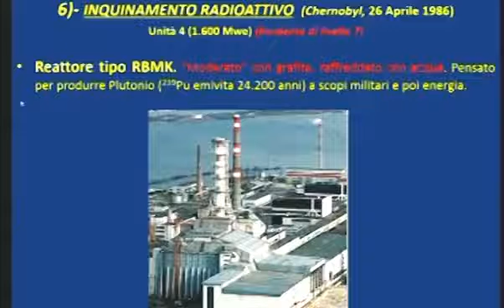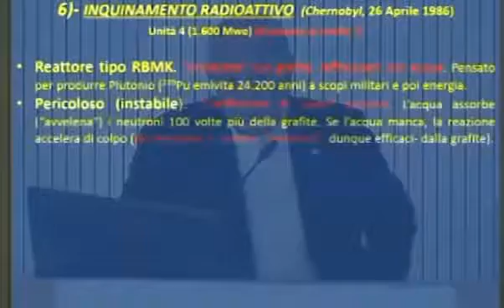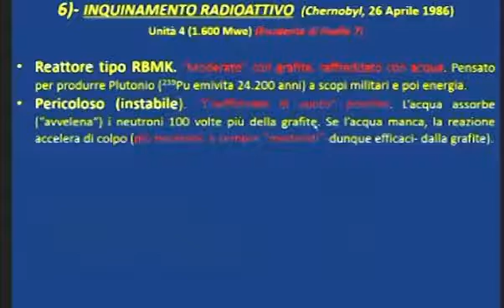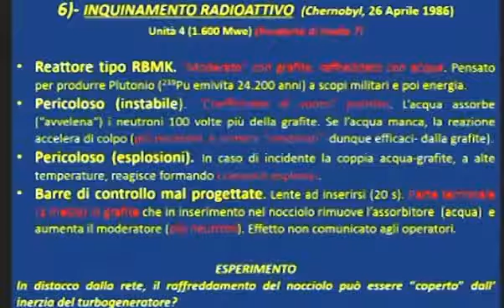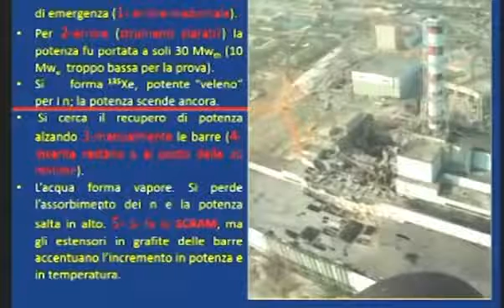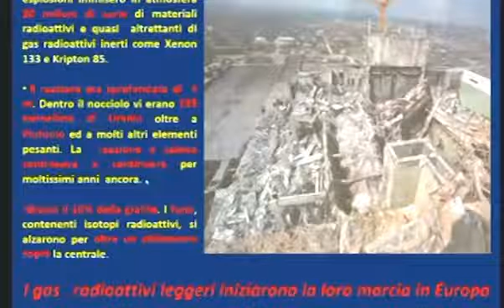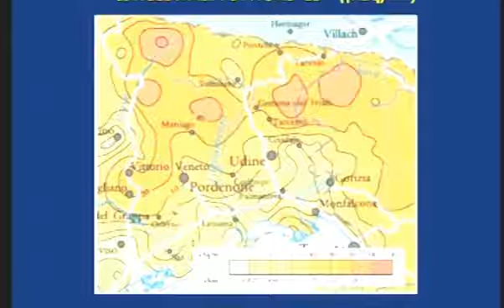Gli incidenti nucleari, Le centrali nucleari sono sicure? Il disastro nucleare di Chernobyl (1986)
Il disastro di Chernobyl (Černobyl') è un incidente nucleare avvenuto la notte del 26 aprile 1986 alle ore 1:23:45 UTC+4 presso la centrale nucleare di Černobyl', nell'allora Repubblica Socialista Sovietica Ucraina. Al 2021 è il più grave incidente della storia del nucleare civile e l'unico, insieme a quello di Fukushima del 2011, a essere classificato con il settimo livello, il massimo, della scala di catastroficità INES. Il 26 aprile 1986 alle ore 01:23:45 locali la centrale stava effettuando un esperimento definito come test di sicurezza: si voleva verificare se, in assenza di alimentazione esterna, la turbina accoppiata all'alternatore potesse continuare a produrre energia elettrica sfruttando l'inerzia del gruppo turbo-alternatore anche quando il circuito di raffreddamento non producesse più vapore, per alimentare le pompe di circolazione. Per consentire l'esperimento furono disabilitati alcuni circuiti di emergenza. Il test mirava a colmare il lasso di tempo di 60 secondi che intercorreva tra l'interruzione di produzione di energia elettrica del reattore e l'intervento del gruppo diesel di emergenza. Questo avrebbe aumentato la sicurezza dell'impianto, che avrebbe provveduto da solo a far girare l'acqua nel circuito di raffreddamento fino ad avvenuto avvio dei diesel. Riguardo alle cause dell'incidente esistono due tesi: la prima, nel rapporto pubblicato dalle autorità nell'agosto 1986, attribuiva la responsabilità interamente agli operatori dell'impianto; la seconda, pubblicata nel 1991, evidenziava anche le gravi debolezze intrinseche di progettazione del reattore nucleare RBMK; un elemento importante, tra gli altri, risultò essere un errore nella progettazione delle barre di controllo. Le conclusioni delle inchieste appaiono contrastanti ma, a prescindere dalle valutazioni di responsabilità riguardo singole persone o azioni umane, i dati accertati sono che, nel suo complesso, l'evento fu il risultato di un'impressionante somma di fattori di rischio, una catena di errori e mancanze, riguardanti sia le caratteristiche intrinseche fondamentali del tipo di macchina, sia errori di progetto in alcuni particolari meccanici, sia il sistema di gestione economico e amministrativo (la centrale elettrica era priva di personale qualificato e aggiornato sulle caratteristiche dell'impianto), infine per la scelta del personale direttivo di effettuare un rischioso "esperimento" che, essenzialmente, portò all'incidente, poiché effettuato con errori di coordinamento e manovre particolarmente incaute e sfortunate. Un dato importante è che gli operatori della centrale ignoravano i problemi tecnici del reattore. Secondo uno di loro, Anatolij Djatlov (Anatoly Stepanovich Dyatlov), i progettisti sapevano che il reattore in certe condizioni era pericoloso ma lo avevano nascosto intenzionalmente ai tecnici. Le caratteristiche del reattore RBMK non dovevano essere rese note al pubblico o a operatori civili, essendo trattate dalle autorità come questioni militari. Per giunta, il personale dell'impianto era composto per la maggior parte da operatori non qualificati per il reattore RBMK: il direttore, Viktor Petrovich Bryukhanov, aveva esperienza di impianti a carbone; anche il capo ingegnere, Nikolaj Fomin (Nikolai Maksimovich Fomin), proveniva da impianti convenzionali, e Anatolij Djatlov, capo ingegnere dei reattori 3 e 4, aveva solo una limitata esperienza con reattori nucleari (per lo più su piccoli esemplari di reattori VVER progettati per i sottomarini nucleari sovietici). Una nuvola di materiale radioattivo fuoriuscì dal reattore 4 e ricadde su vaste aree intorno alla centrale, contaminandole pesantemente. Nonostante il rapido intervento dei vigili del fuoco delle vicine stazioni di Pripjat' e Černobyl', per molti giorni fu impossibile bloccare l'emissione radioattiva. I dirigenti sovietici inviati sul posto cercarono di sigillare il reattore esploso con misure d'emergenza improvvisate ma, di fronte alle dimensioni del disastro, furono costretti a organizzare l'evacuazione e il reinsediamento in altre zone di circa 336 000 persone. Le nubi radioattive raggiunsero in pochi giorni anche l'Europa orientale, toccando, con livelli di radioattività inferiori, anche l'Italia, fino a porzioni della costa orientale del Nord America, provocando un allarme generale e grandi polemiche contro i dirigenti sovietici.